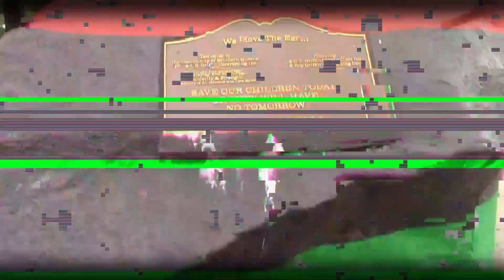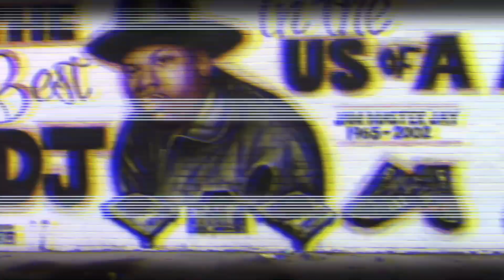FAT JOE TELL RZA B.E.T. AWARDS WILL BE CRA3Y | Wu Tang Clan will perform LIVE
The biggest Show with Fat Joe just announced that the Wu-Tang Clan will be performing live at the B.E.T. Awards.